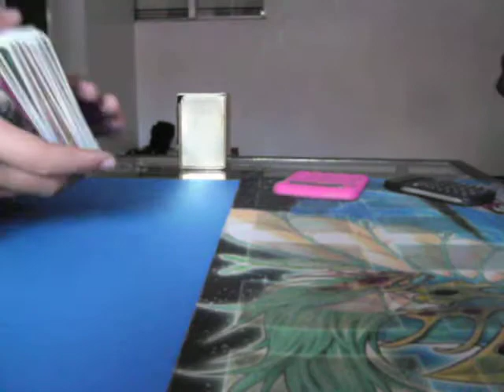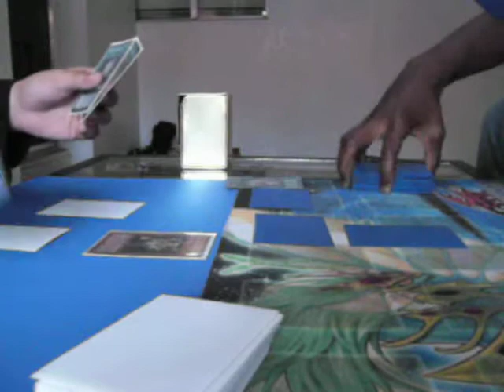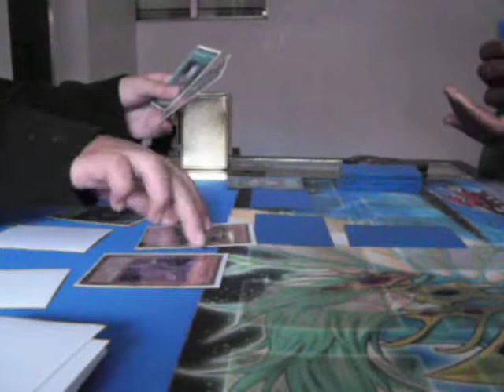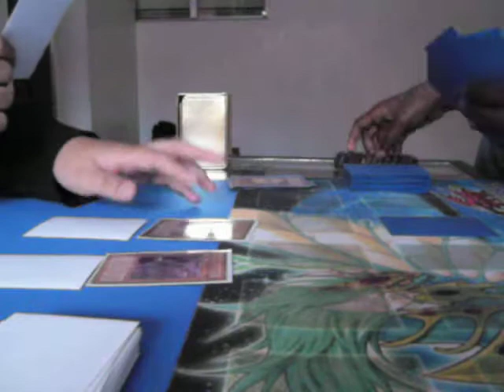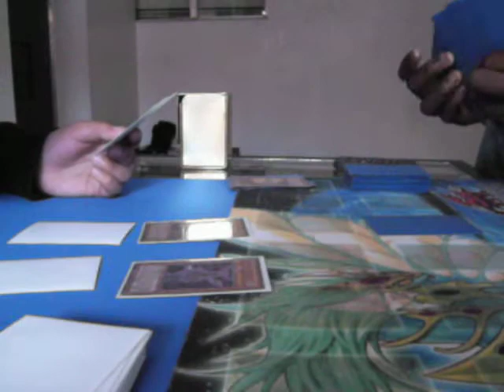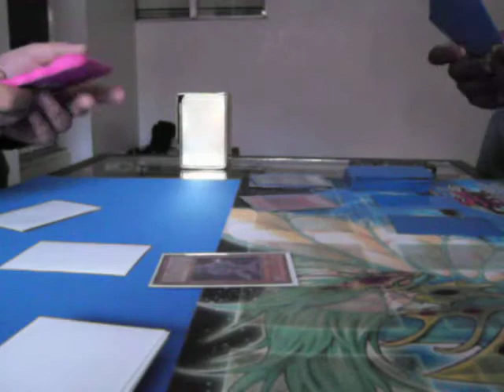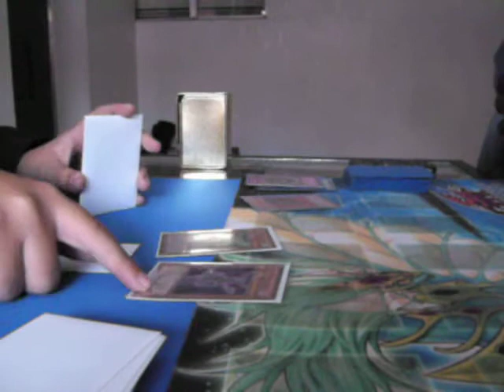Fortune lady Vs insect deck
hey guys new duel vid please tell if we uh misplayed